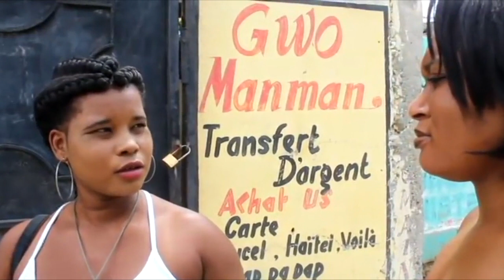MARI'W PI DOUS #4